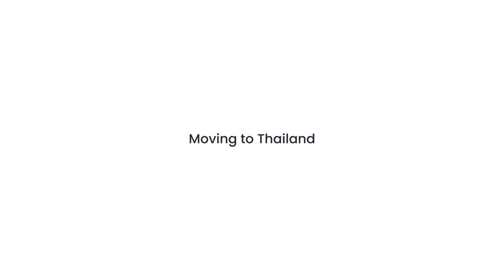Women of Opn 2022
Opn is a diverse company represented by members of over 20 nationalities. Everyone's input matters, and we always strive to improve.

We also take pride in the fact that we have more gender diversity among Opners than that of FAANG companies and the tech industry as a whole!

If you're interested in joining the team, feel free to check out our career